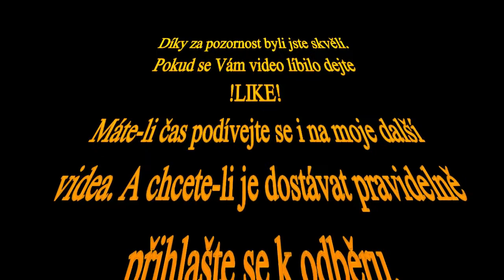Imploze televize, co je uvnitř, aneb proč nerecyklovat CRT obrazovku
V tomto videu se dozvíte, co je uvnitř CRT obrazovky. Účel videa je pouze edukační, doma to nezkoušejte.

Najdete je na výše uvedených odkazech. Rozhlédněte se na mém kanále, najdete tu spoustu zajímavých věcí. Nyní vysíláme pondělí, čtvrtek, sobota.